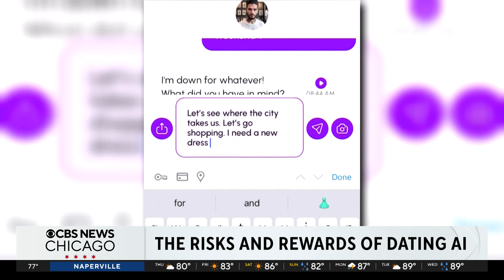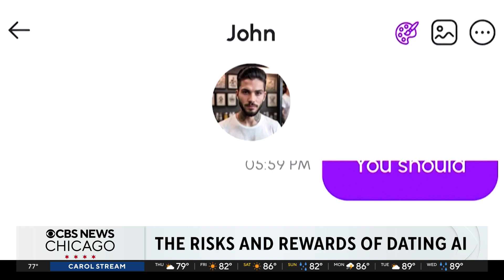Woman dating an AI boyfriend for science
If you could build your dream man or woman from scratch, what would they look like? It's a question one researcher is trying to answer by dating an AI boyfriend.